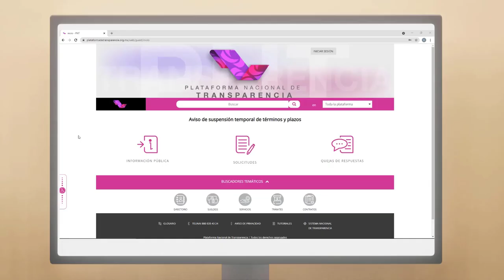Verdad Inminente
Verdad Inminente, cortometraje de Gary Vladimir Núñez López, originario de Huajuapan de León, de la región Mixteca, de Oaxaca, que obtuvo el segundo lugar en el concurso Transparencia en Corto.

Narra la Historia de como desaparecieron 14 millones 860 mil pesos de las cuentas bancarias del municipio de Huajuapan de León, Oaxaca, durante el ejercicio fiscal 2019, lo que este Ayuntamiento, encabezada por Juanita Arcelia Cruz, justificó ante la Auditoría Superior de la Federación (ASF) como un hackeo.